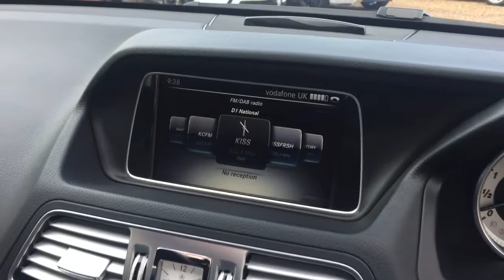MERCEDES E-CLASS E 350 D AMG LINE EDITION FOR SALE IN BRILLIANT BLUE